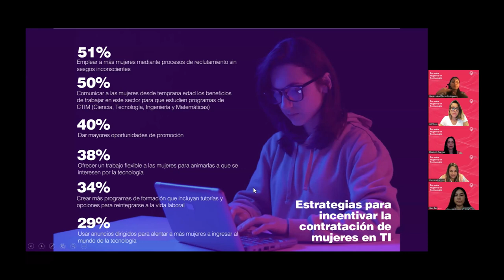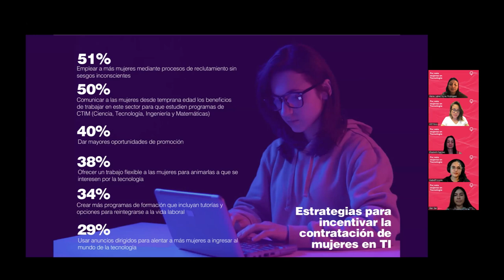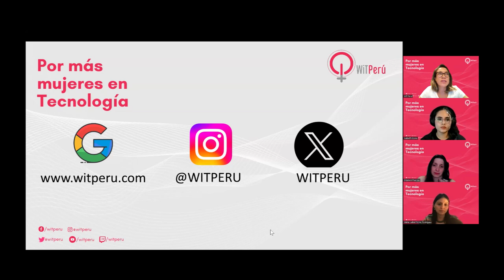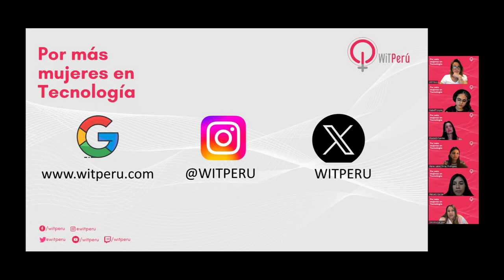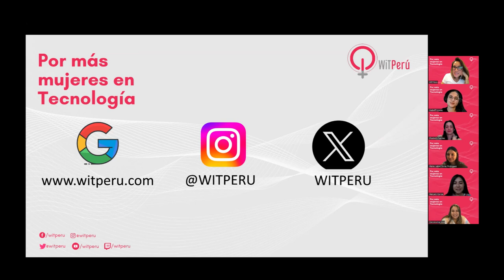WITMEETUP: La importancia de las comunidades en Tecnología en el desarrollo profesional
Acompáñanos en nuestro panel que realizamos con invitadas de diferentes países para que cuenten los beneficios de pertenecer a comunidades de Tecnología y cómo las ha ayudado a ellas.

En esta oportunidad contamos con la presencia de:

Elizabeth Fuentes, Developer Advocate en AWS (Cofundadora de AWS Girls Chile)
Ysabel Troconis, Cloud Engineer en Cloudhesive (AWS UG Chile Leader)
Maria Isabel Flores, Solutions Architect en AWS (Cofundadora de AWS Girls Chile)
Carolina Herrera, Devops Tech Lead en Globant (Líder de WITPERU)

Moderadoras:
Verónica Ysen, Customer Experience Manager  & Voluntaria WITPERU
Maryury García, Account Manager en BlueTab & Voluntaria WITPERU